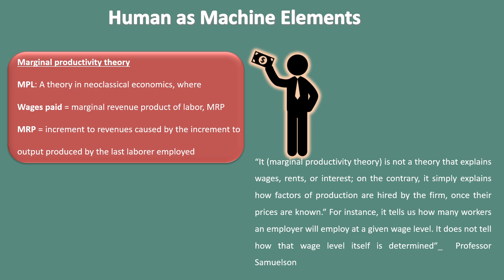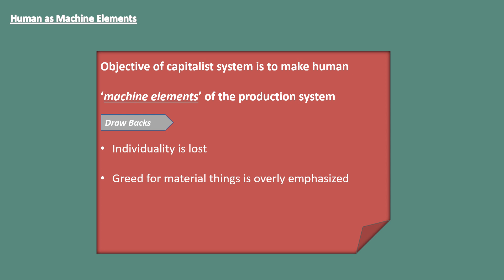Human As machine Elements Lesson 1- Lecture 3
This video is lesson# 1 from lecture 3 of the 'Research method 2010' course. Research Methods is a course taught in 2010 at the International Institute of Islamic Economics, International Islamic University. Henceforth, Short Lessons from the course will be uploaded here as they come up.